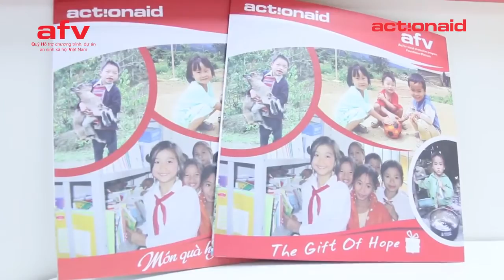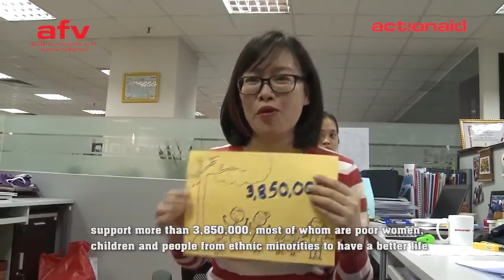Seasons greeting from AAV&AFV 2016